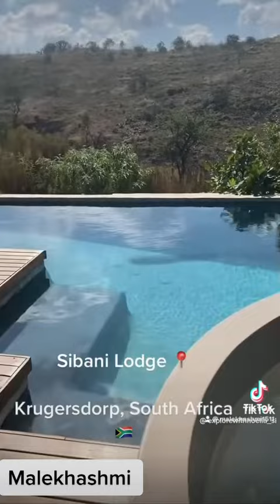07 January 2023